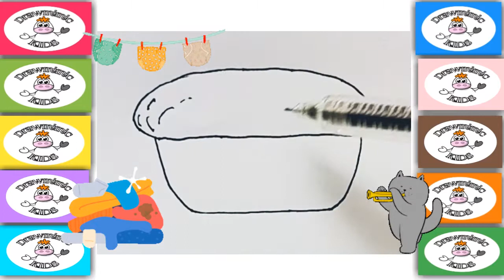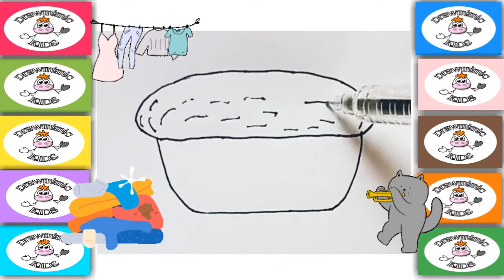How to Draw Basin for Kids / Kindergarten / Art for Kids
Let's Draw Basin / Drawing Art for Kids

basin, basin drawing, basin with water drawing, how to draw a basin for kids, basin drawing easy, easy basin drawing, how to draw a basin easy, Draw basin for kids, draw basin